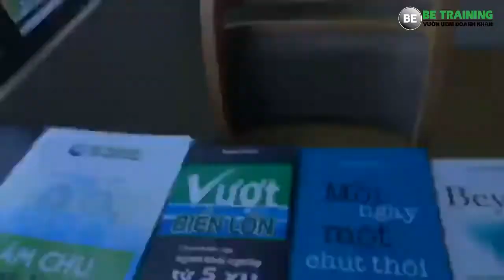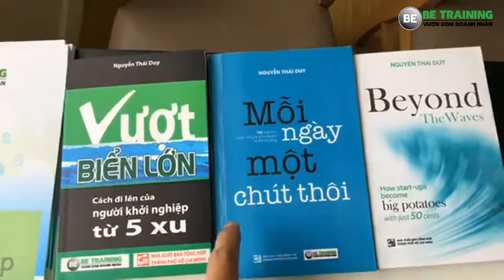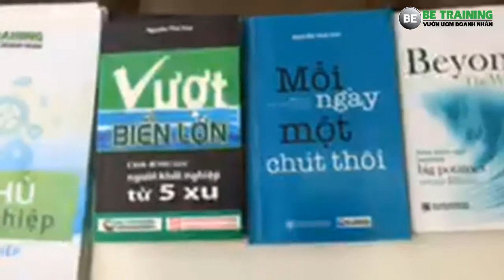10 cách đối phó stress của dân khởi nghiệp và chủ doanh nghiệp - Phần 2 - Bài 264